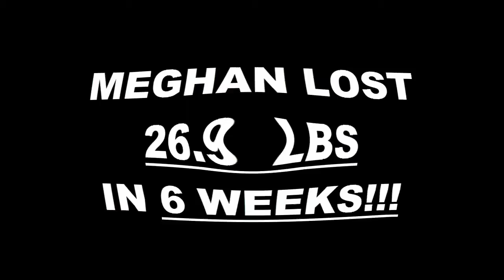West Covina Fitness 6 Week Challenge Result - Meghan Duran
We will now check the result of Meghan's 6 week weight loss challenge!